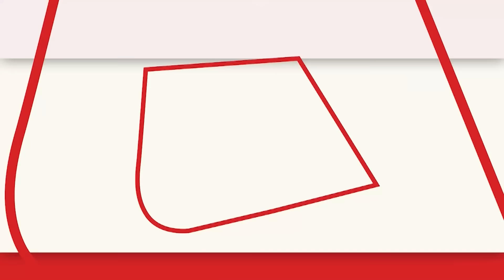Delhi News: अपने आवास के बाहर नजर आए CM Kejriwal के पिता Govind Ram, लोगों का किया अभिवादन | Aaj Tak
अरविंद केजरीवाल के आवास के बाहर उनके पिता गोबिंद राम केजरीवाल नजर आए। आज ईडी दिल्ली कोर्ट में अरविंद केजरीवाल को पेश करेगी और ईडी रिमांड बढ़ाने की मांग करेगी।